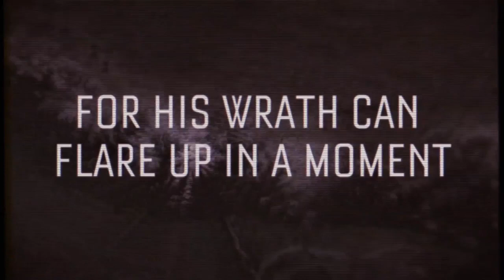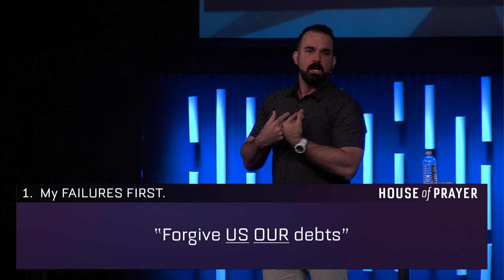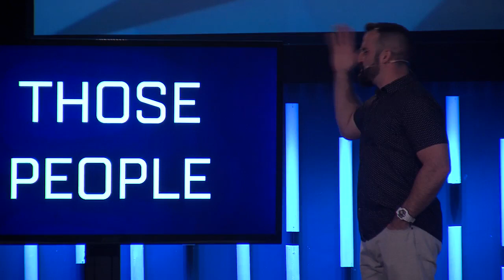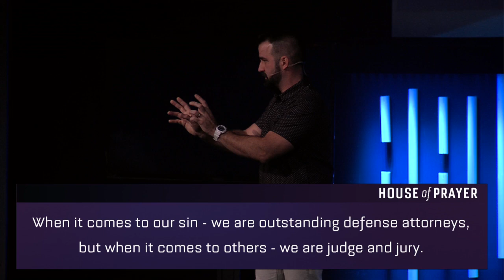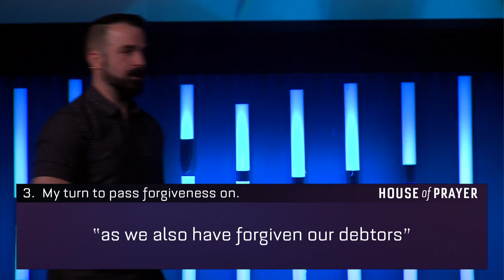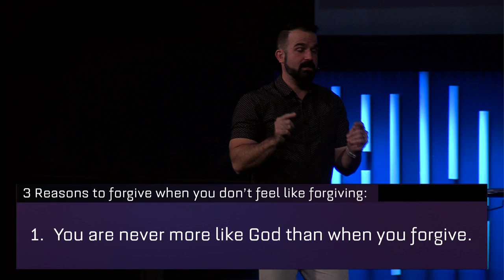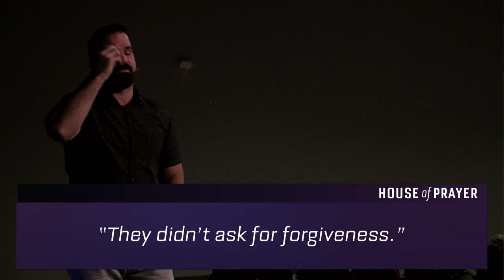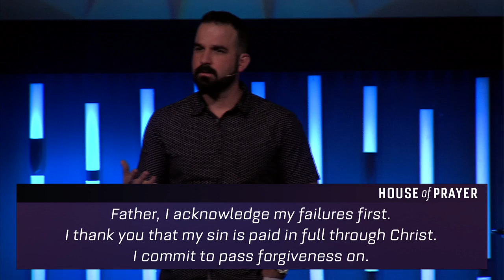House of Prayer Part 4